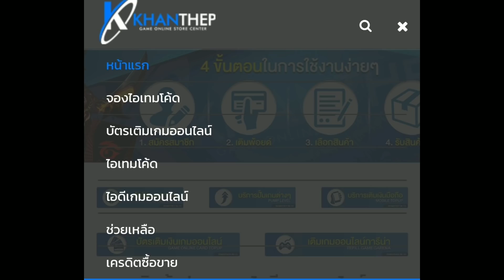RoV - Nakroth เกมไวFt.TTKF